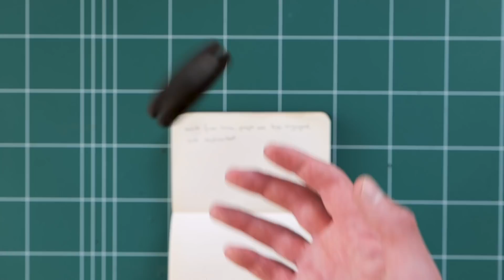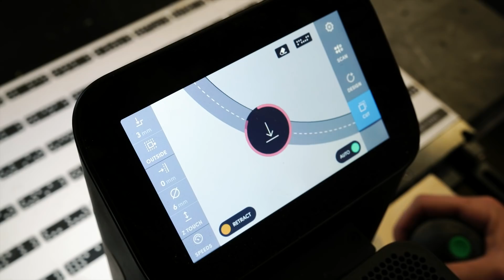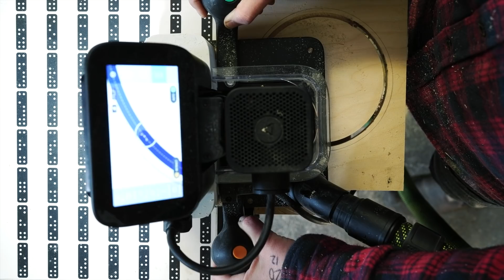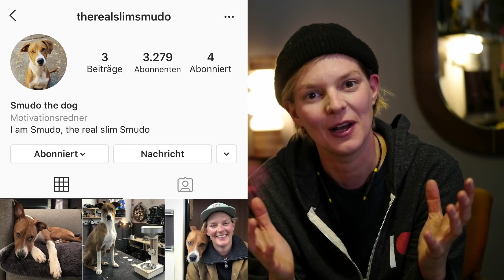Ridiculously Overengineered Subscription Counter (for my dog)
okay, this week i had THE BEST TIME working on a machine that will count my dogs Insta followers. Why? Because WHY NOT?